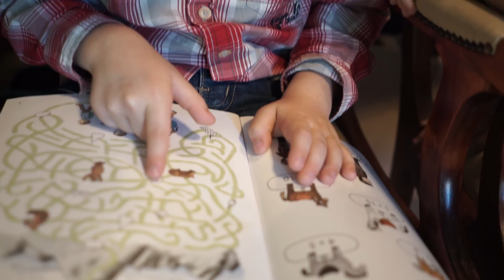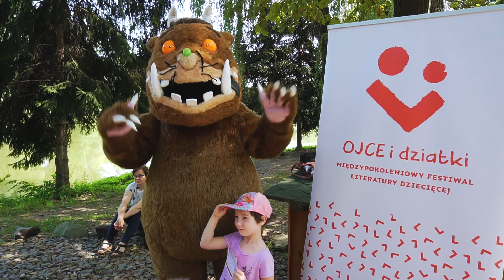Międzypokoleniowy Festiwal Literatury Dziecięcej Ojce i Dziatki 2019 w Małopolsce